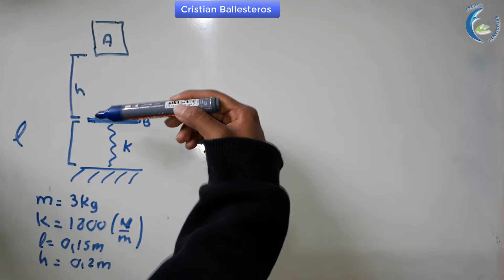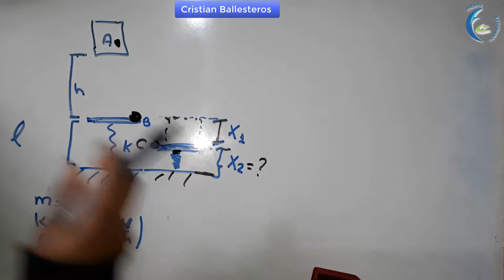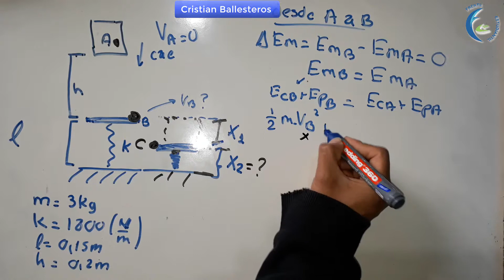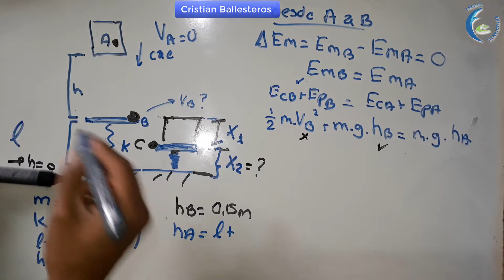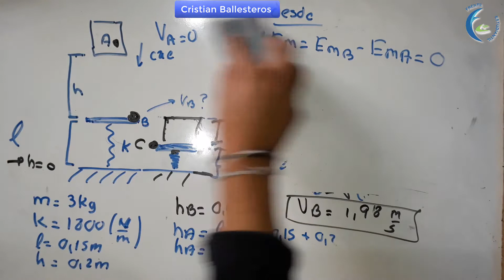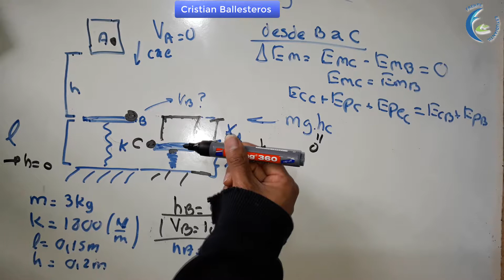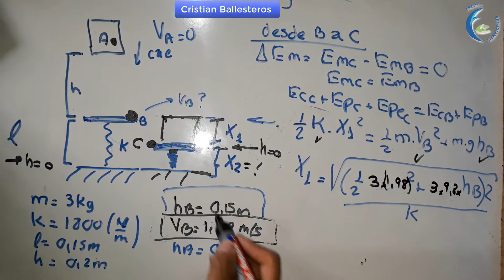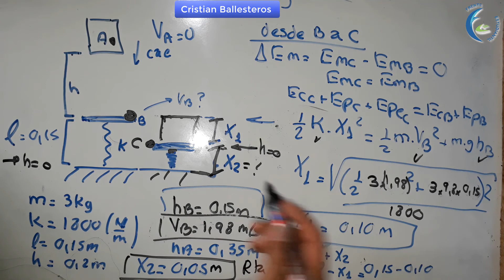Un objeto A de masa de 3 kg se deja en libertad y cae sobre una plataforma B